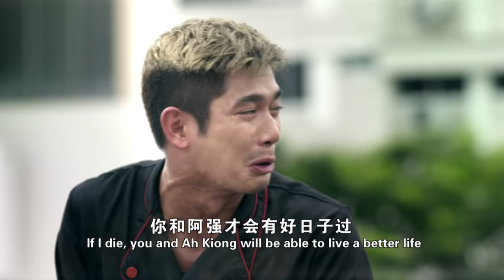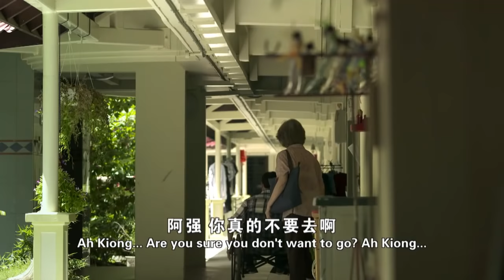《吃饱没?》(Eat Already?) Episode 1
Jiak Ba Buay?

《吃饱没?》(Eat Already?) is an info-ed drama series specially created for seniors. The series is in Hokkien - a dialect many Chinese seniors are comfortable and familiar with. It will be telecast every Friday, at 12pm, on Mediacorp's Channel 8 dialect slot.